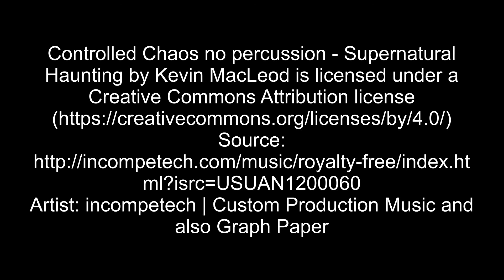MONSTER TREE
The first time STC did any damage to a house in the 8 years they have been operating...SAD BUT TRUE.